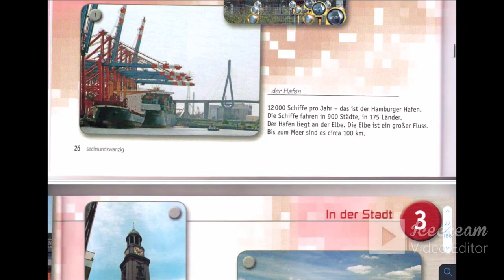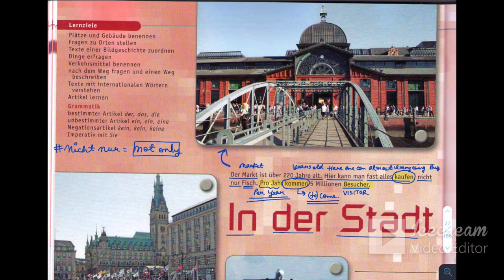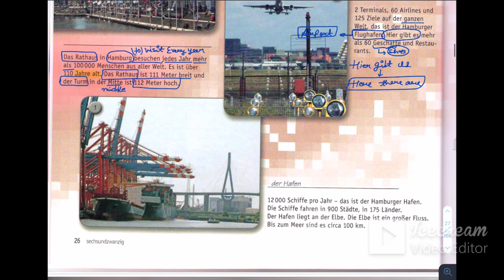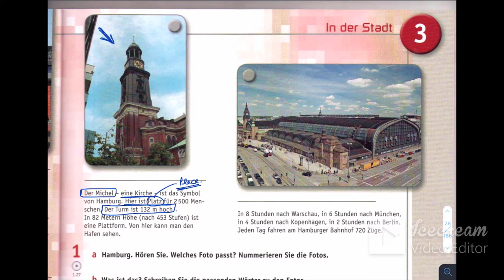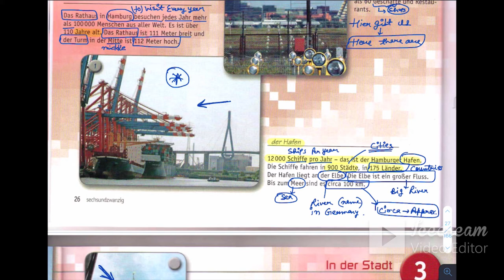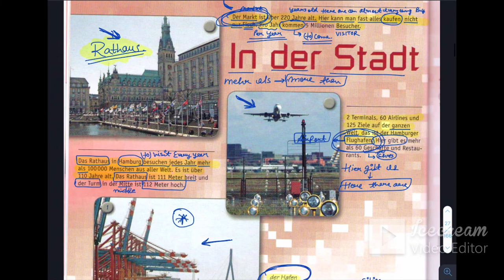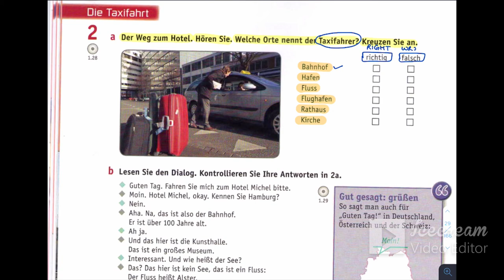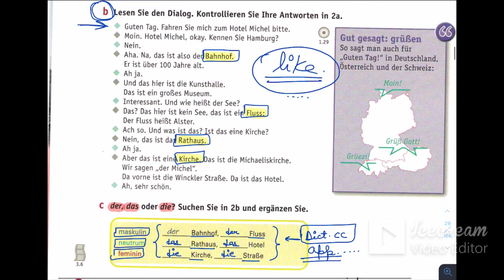(Lecture: 10) Netzwerk A1 Chapter 3 Kursbuch |German Language A1 Self-Study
German A1 grammar covers the topics below:

Basic Phrases
Numbers
Possessive pronouns
Sentence formation
Trennbare verbs
Modal verbs
Interrogative sentences
Cases
Prepositions
Partizip II  (Past tense)
Imperative sentences
Negation